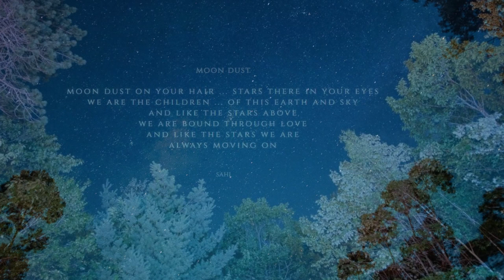Moon Dust on your Hair ~ Stars there in your Eyes ~ We need peace on Earth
wrote the theme of the song

maybe six years ago...
sometimes the lyrics ..words..story is ‘downloaded’ with the song...

but as nothing came through.. I looked online and found a poem of the gypsies I like only in part…
 ‘’Moon dust in your lungs, stars in your eyes, you are a child of the cosmos, a ruler of the skies.’’

The only thing I want in my lungs is fresh unpolluted air…

and ..no offence meant..but I think this ruler-complex is a mental sickness...

and should be treated as such...for it has ...or is causing... nothing but wars and destruction…see the war on the Ukrainian people right now...

“Yesterday we obeyed kings and bent our necks before emperors.
But today we kneel only to truth, follow only beauty,
and obey only love.”

Kahlil Gibran

so the outcome was:

There‘s moon dust on your hair..stars there in your eyes
we are the children of this earth and sky
and like the stars above ..we are bound through love
like the stars we are ..always moving on

I now nothing with any certainty..but the sight of stars makes me dream…
Vincent von Gogh